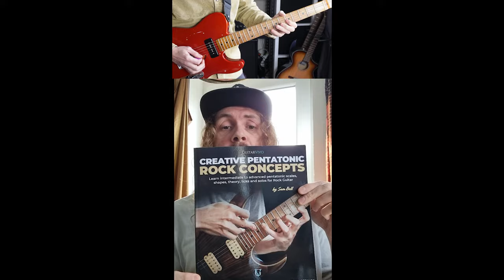I want to hear YOUR Solo on Instagram (Win a copy of my new Book!)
I want to hear YOUR solo!

I find it hard to make interesting solos over this backing track. I'd LOVE to hear your ideas.

Sign Up  below to get access to the backing track.
Step 1: Record Your Solo (Be You!)
Step 2: Upload to INSTAGRAM - TAG @sambellguitar and sambellguitarbookcomp

I'll be sharing entries to my Instagram solos as they are received.

Deadline: No Entries will be accepted from May 1st (00:00am UK)

Winner who moves me the most Wins a copy of my book 'Creative Pentatonic Rock Concepts'